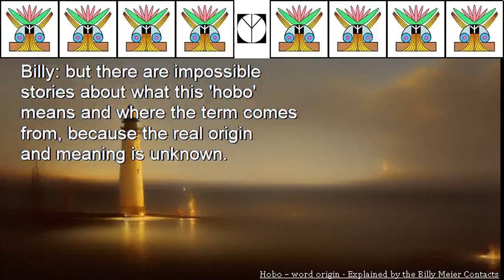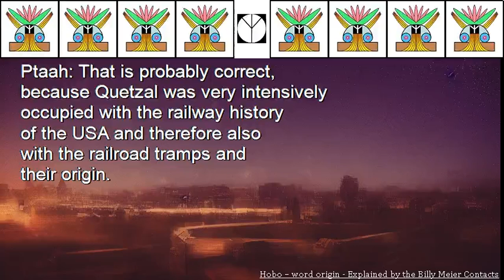Hobo – word origin Explained by the Billy Meier Contacts